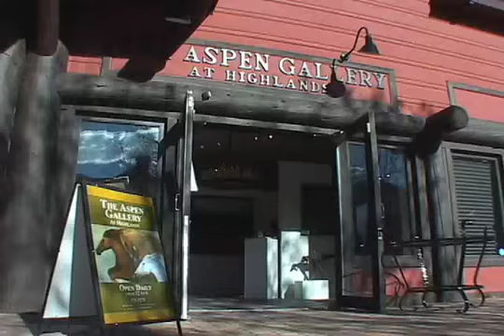aspen gallery ad.m4v